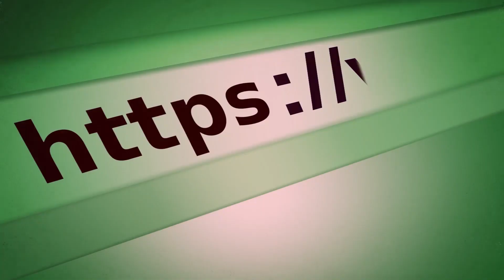Briggs And Stratton 593959 550E Pull Starter Assembly Oem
Welcome to the Briggs Stratton Store channel! Right here you'll find alternative information on Briggs & Stratton original parts. Since 40 years ago, we are selling genuine Briggs and Store parts and offering repair/maintenance services for Briggs Stratton lawn equipment. As a Gold Dealer, we offer only OEM parts, at the best price and fastest shipping service. Are you interested in buying Briggs And Stratton 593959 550E Pull Starter Assembly Oem? Check our links below for more info.